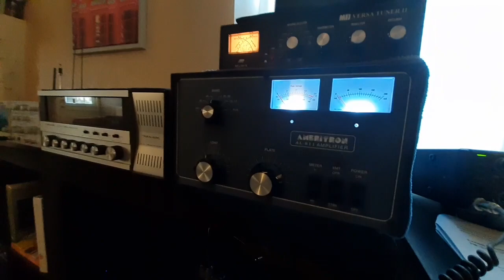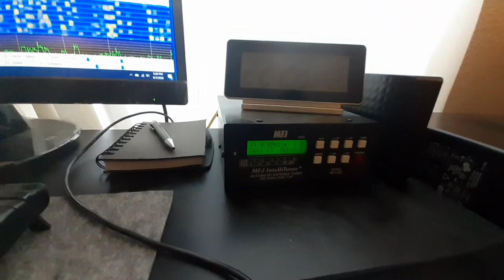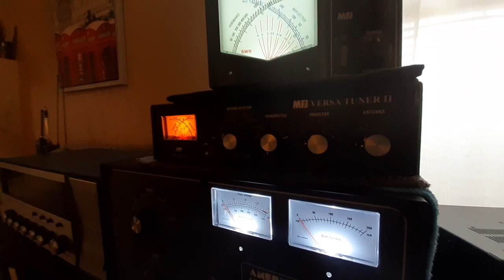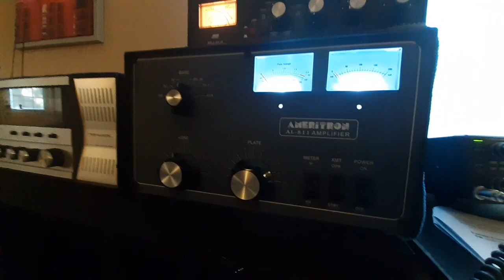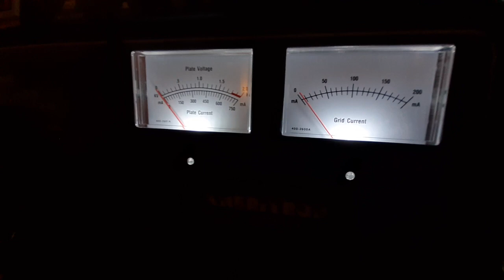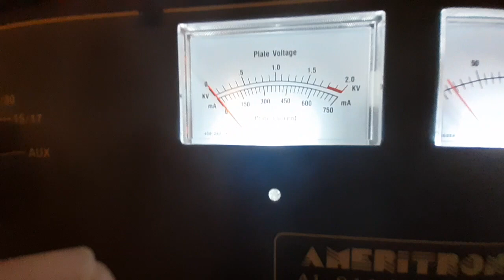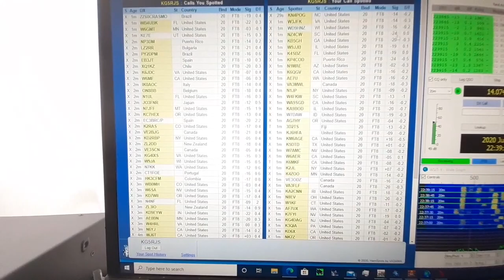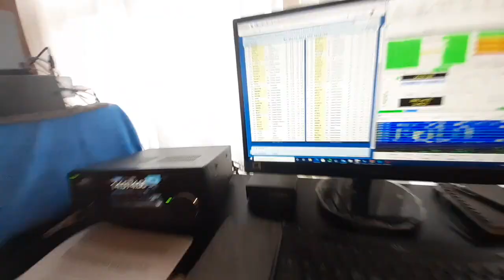Amateur HOA Ham Station Update, IC-7300, Ameritron AL-811, Silver Bullet 1000, WSJT-X Digital.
Please see my updated video which includes important new information I learned about running a tube amplifier on digital modes.

I show my HOA radio station along with a demonstration of WSJT-X software with an IC-7300 and Ameritron AL-811 amplifier while running FT8 Digital mode.  Setup of a Silver Bullet 1000 by Wolf River Coils is included.